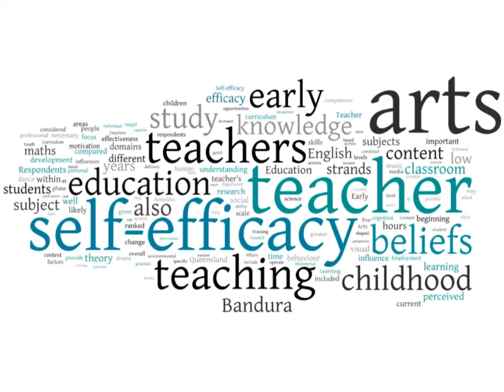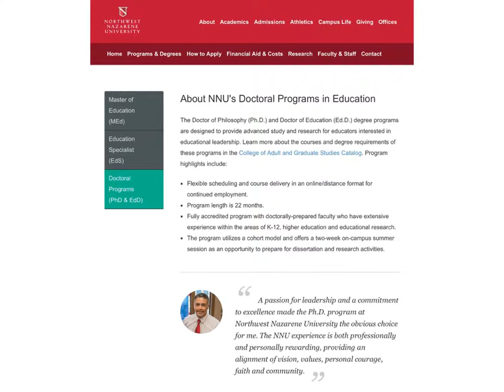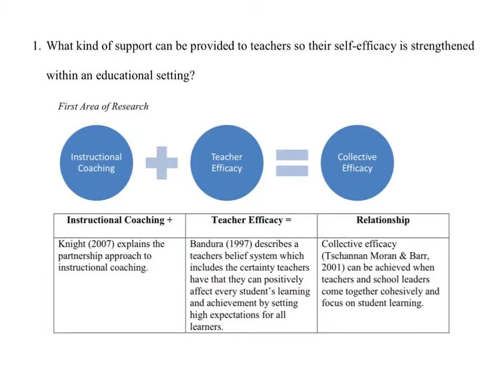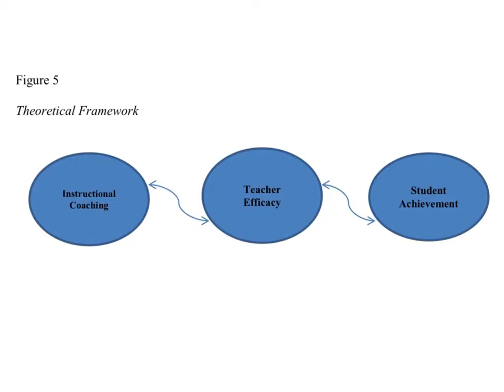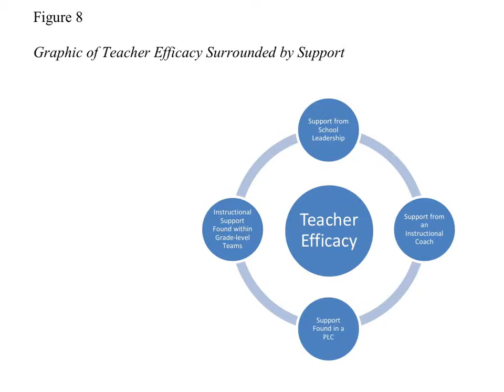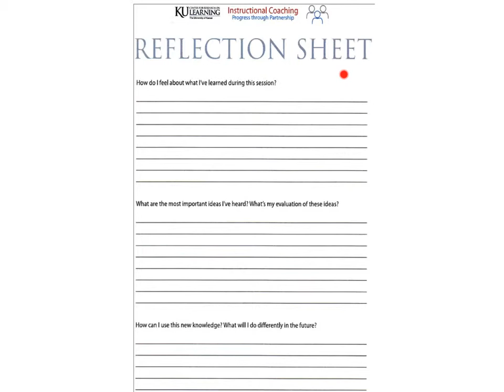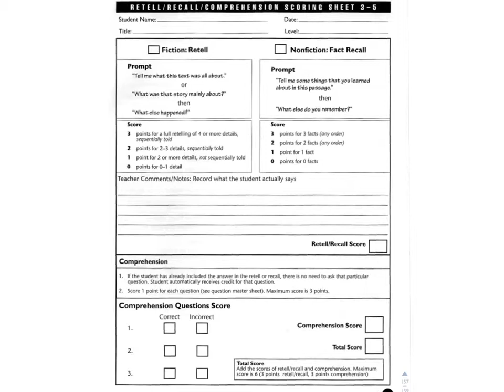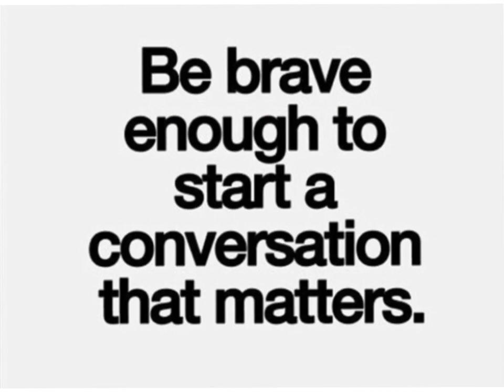EDL792 - Panfilio-Padden (2014) In-Depth Review (Long Version)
In-depth review of Shannon Panfilio-Padden's dissertation titled, "The effect of instructional coaching on teacher efficacy and on student achievement"

Made on my iPad with Explain Everything